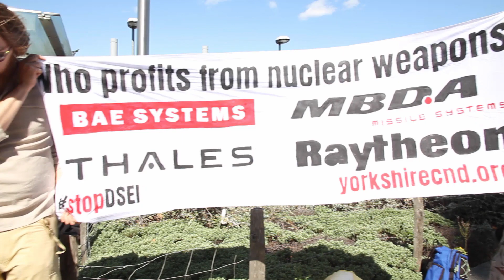2019 No Nuclear Blockade at DSEI Arms Fair, London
Every two years the eXcel Centre in London hosts the largest arms fair of it's kind anywhere in the world. The fair also hosts companies involved in all stages of nuclear weapons production.

Anti-nuclear campaigners took part in a week of action to stop the setup of the fair, they were here to sell spread further death and destruction, but we came to stop them.